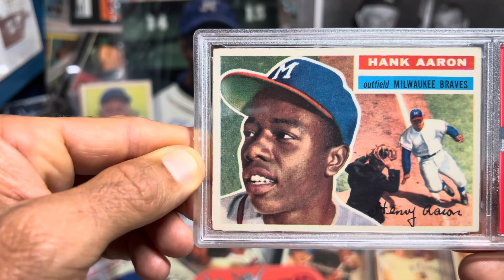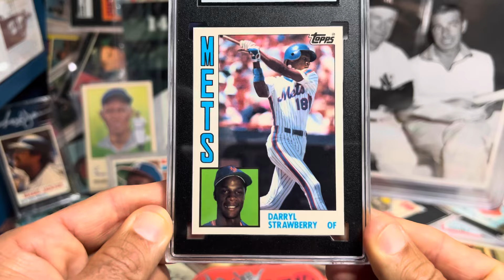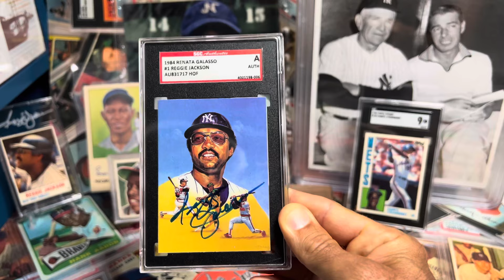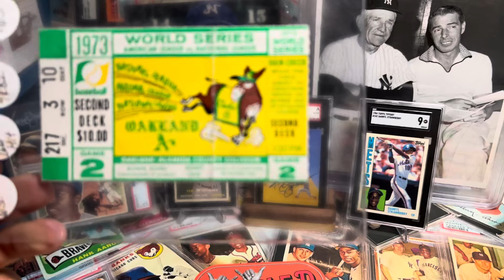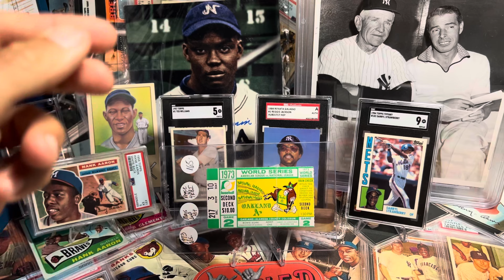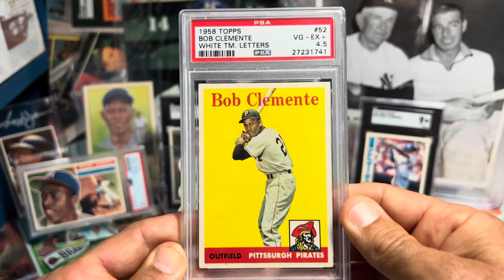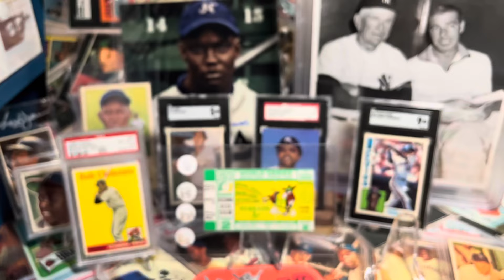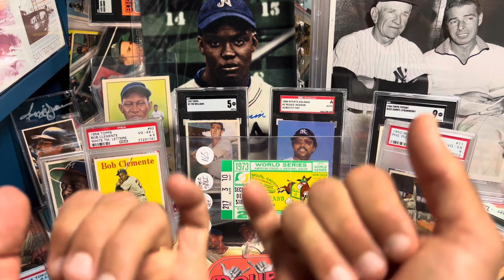Best National Ever 🥳🥳 / Buying under the influence 🥃🥃/ My thoughts and pick ups Day 1 🤙🤙